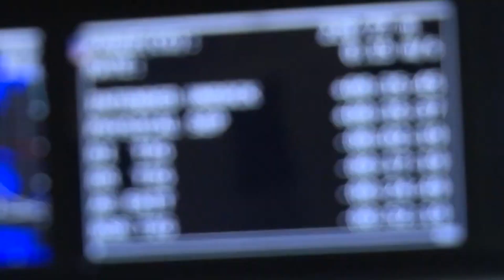Astronauta de origen salvadoreño viajara a la luna bajo la misión de la NASA, Artemis.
Frank Rubio, es el primer astronauta de origen salvadoreño que viajará a la luna, por la agencia de la NASA, conozca su historia desde la perspectiva de su madre.